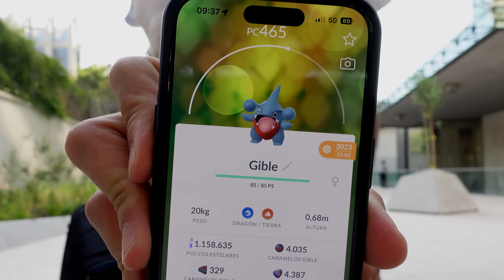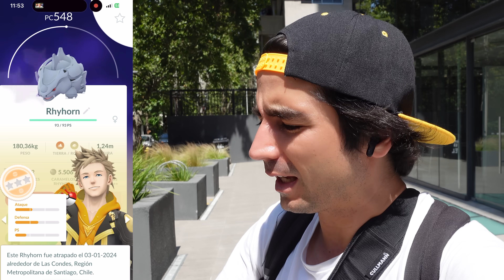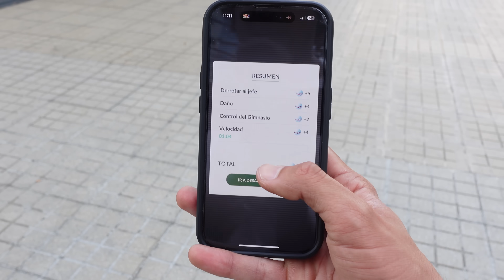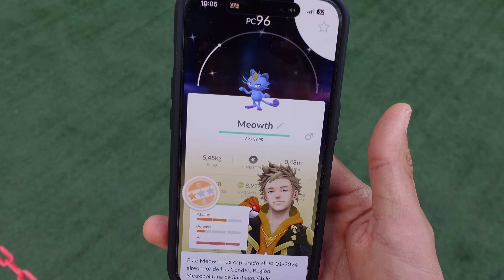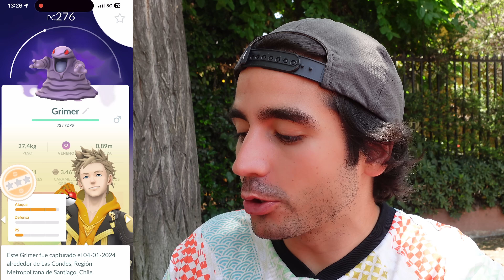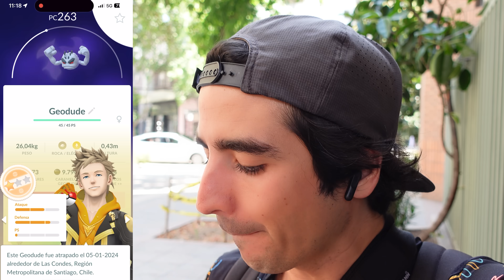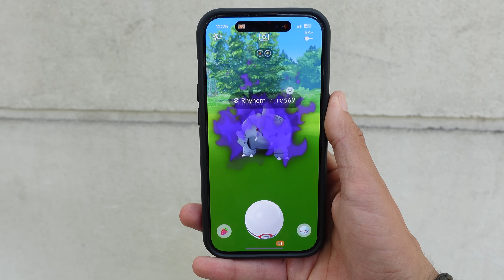¡SALÍ A DERROTAR ROCKETS POR DÍAS PARA ENCONTRAR A ESTE POKÉMON Y ME ENCONTRÉ ESTO!!!-POKÉMON GO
¿A derrotar rockets!?!